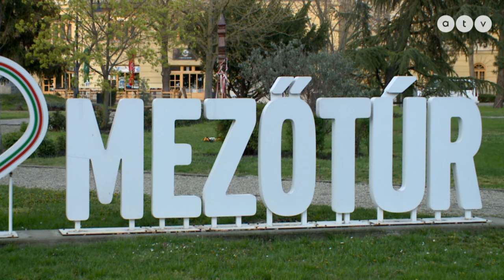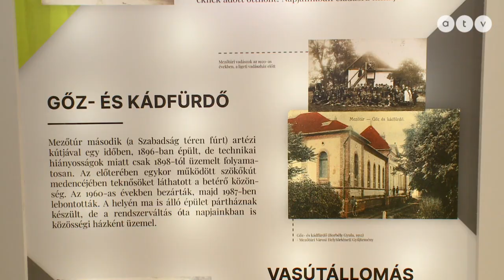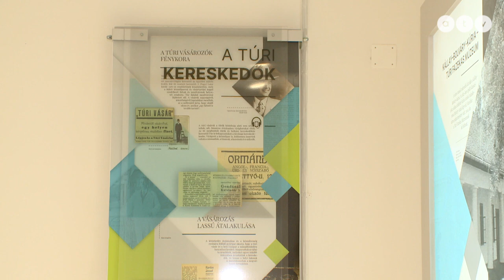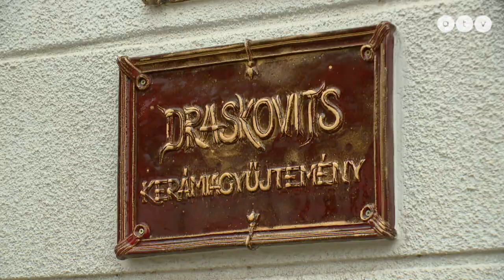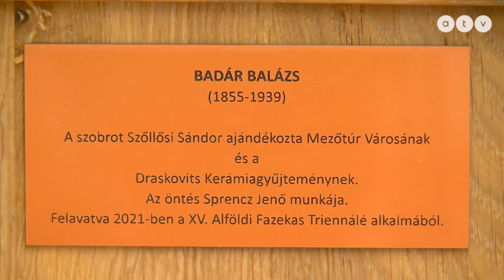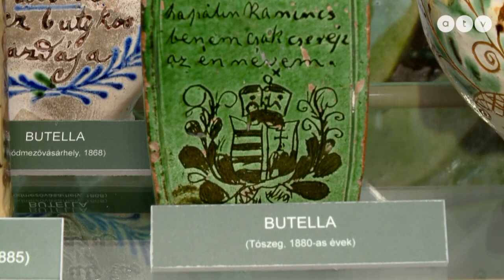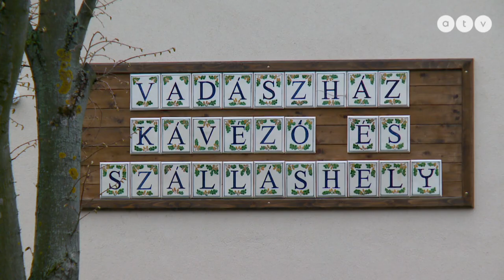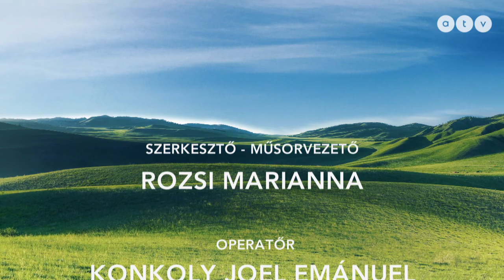Mezőtúr látnivalói 1. rész